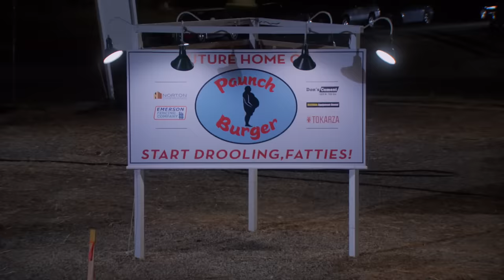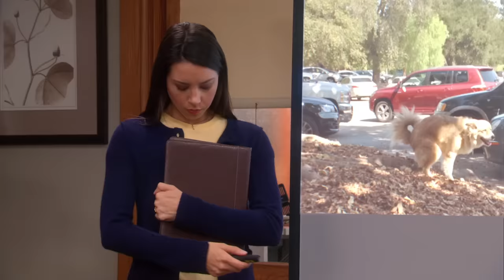leslie knope is problematic af | Parks & Recreation | Comedy Bites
girlboss gaslight gatekeep
Leslie Knope if our number one Queen of Pawnee - but she has her more troubling moments too. Ann said it best: she's a steamroller! Did we miss a problematic Leslie moment?